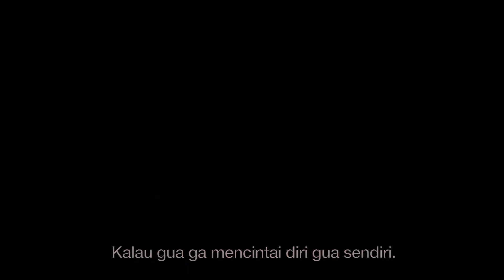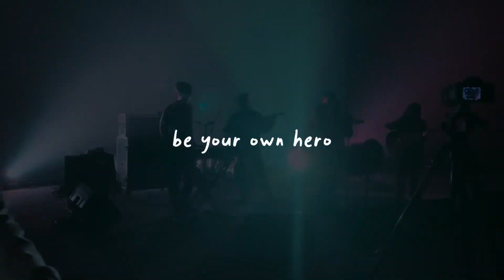🧠 SEROJA CUP 2020 : ODDIGMA • Official After Movie 🧠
This journey has reached the end, but learn to love ourself is a lifelong lessons ✍🏻
In the midst of all the unexpected circumstances, thank you for being a part of each other's story through Seroja Cup 2020.
We've been through a lot, grown together, and survived this far.  Don't forget to be proud and thank yourself ❤️
See you at the next Seroja Cup event 🥂